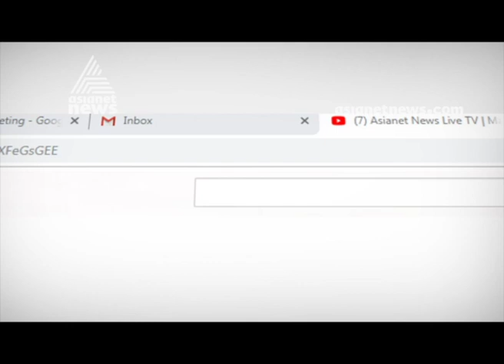Mullappally Ramachandran raises allegations against Kerala government's sanctions to 32 bar licenses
Mullapally Ramachandran scam allegation against Kerala government sanctions 32 bar licenses